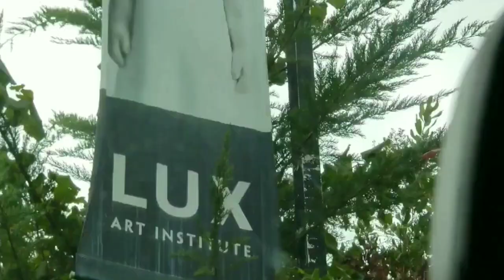Live bodypainting for LUX museum event | Body Art by Lana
Live body painting at LUX MUSEUM | VLOG
Lana Chromium bodypainted model & dancer Marissa Sambista Serrano for afterhours LUX MUSEUM event in  Encinitas California.

If you want to see more videos like this give us thumbs up

XOXO

Lana
An enchanting gala to support access to innovative contemporary art programming and classes.
See Lux transformed into a space of elegance through its Secret Garden theme. Personal art tours, captivating music, and chic dining will mark this year's Lux After Dark. Invest in the community and support innovative arts programming!

Event Sponsors: Pamplemousse Grille, Four Seasons Residence Club Aviara, Artworks San Diego, Alfa Romeo of San Diego, Modern Postcard, St. Petersburg Vodka, FU Design, Stephen J. Wagner, Alaska Airlines, Preferred Valet and Cadogan Tate.

A celebration of art and artists took place Sept. 28 at Lux Art Institute’s annual gala. Event support helps bring “national and international artists to the community, art enrichment programs and helps connect kids, teens and adults with the artist inside everyone.” The Lux Art Institute is located at 1550 S. El Camino Real, Encinitas. Visit luxartinstitute.org.Photos by McKenzie Images Online: encinitasadvocate.com
An Avant-Garde Costume-Filled Evening of Live Music & Bodypainting Performances, Visual Arts, Great Wine, Craft Cocktails and Delicious Food.San Diego, CA______________________________________________________________________________________________________________________
ELEGANTE: LUX AFTER DARK
DATESaturday, September 28, 2019
TIMEVIP Reception 5PM - 6PM | Party & Dinner 6PM - 10PM

EVENT DESCRIPTION:

Lux Art Institute’s annual gala Lux After Dark celebrates art and community and supports the mission of Lux to redefine museums and make art more accessible.  On September 28th, be a part of Elegante, a Secret Garden experience. With music from Bill Shreeve, dining by Pamplemousse Grille, body art by Lana Chromium and a live-auction, look forward to an enchanting event.
Bodypainting, creative make-up: Art by Skin Wars season 2 winner, competed & published artist & bodypainter Lana Chromium

🎵 Track Info:Title: Campfire by ScandinavianzGenre and Mood: Pop + Inspirational

San Diego - Los Angeles - CA